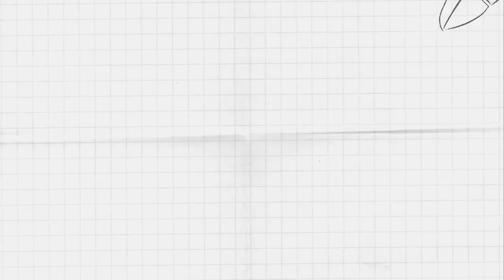Programas de la Televisión Cubana: COPIAS vs ORGINALES 🤐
LA PRIMERA TRANSMISIÓN TELEVISIVA EN CUBA SE REALIZÓ EN 1950, ASI LA ISLA SE CONVIRTIÓ EN EL PRIMER PAIS DE LATINOAMÉRICA EN TENER A SU DISPOSICIÓN ESTA PLATAFORMA MEDIÁTICA.

DESPUÉS MUCHOS AÑOS DE QUE CANAL 4 MANDARA SU SEÑAL HACIA
LOS RECEPTORES DE TODA LA ISLA, HAY MUCHÍSIMAS HISTORIAS QUE CONTAR DE TELEVISIÓN CUBANA.

VARIOS PROGRAMAS INFORMATIVOS, MUSICALES, HUMORSTICOS Y DRAMATIZADOS ASI COMO CONCURSOS DE PARTICIPACION TUVIERON UNA PRIMERA VEZ DE TRANSMISION PERO ALGUNOS HAN TENIDO HASTA UNA SEGUNDA VERSION MAS O MENOS ACEPTADA QUE LA ORIGINAL.

¿SERA QUE PARA LA TELEVISION CUBANA VALE ESO DE QUE SEGUNDAS PARTES NUNCA FUERON BUENAS?